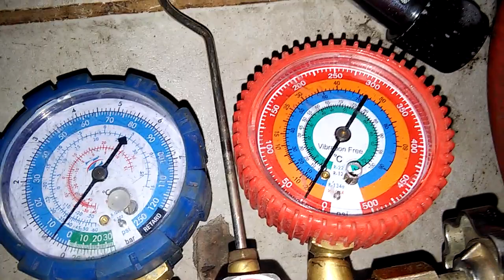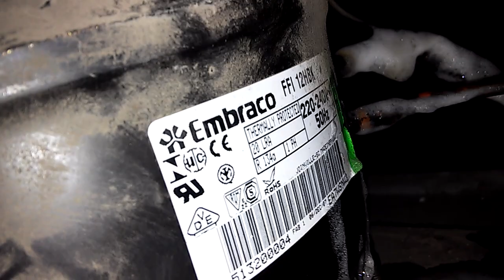Reparación de freezer comercial de helados parte 2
En este video vemos como reparar un